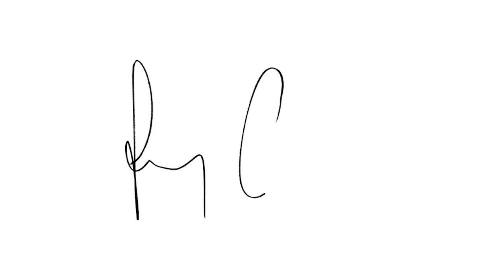Corstens Countdown #511 - Official Podcast HD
02:05 01. Dan Dobson & Lee Coulson - Nothing Else [Pure Progressive]
08:53 02. Max Graham & Neev Kennedy - Guiding Light (Club Mix) [Cycles]
14:38 03. JES & Game Chasers - Carry Me Away (Markus Schulz Remix) [Magik Muzik]
20:09 04. ilan Bluestone feat. Giuseppe De Luca - Frozen Ground [Anjunabeats]
24:58 05. MaRLo & First State - Falling Down [Armind]
29:49 06. Ferry Tayle & Dan Stone - Vona [FSOE Fables]
35:18 07. Ikorus - Minotaur [Outburst Records]
40:13 08. Leroy Moreno - Aurora [Vandit]
47:09 09. Frost & Maron - Mute Your Mind (Original) [Flashover Recordings] [Listener’s Choice]

51:13 10. Eryon Stocker & UP3 - Salvadorean Power [Rielism] #3
52:39 11. DIM3NSION - Astronauts [Flashover Recordings] #2
53:30 12. Ferry Corsten presents Gouryella - Venera (Vee's Theme) [Flashover Recordings] #1